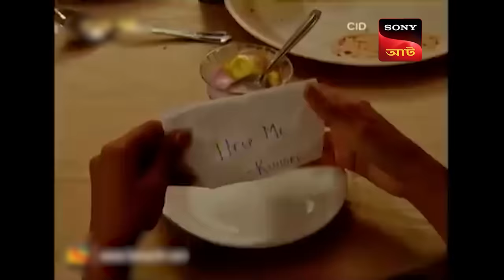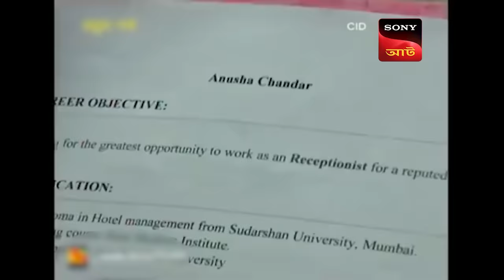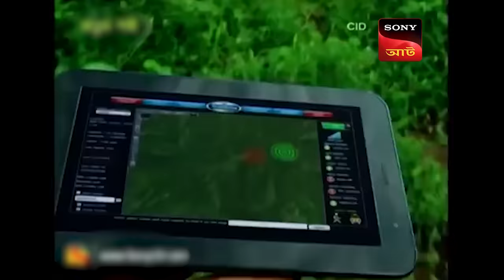CID (Bengali) - Full Episode 864 - 12th October, 2019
Episode 864: Help The Waiter
CID team is having dinner in a fancy restaurant, and they decided to play a game called copy-cat. A while later, Freddie started to mimic ACP while he was standing just behind him. A while later Kishore comes seeking help from the lady officers.